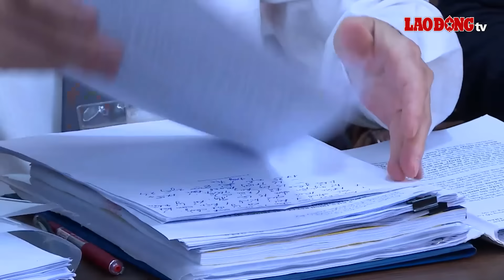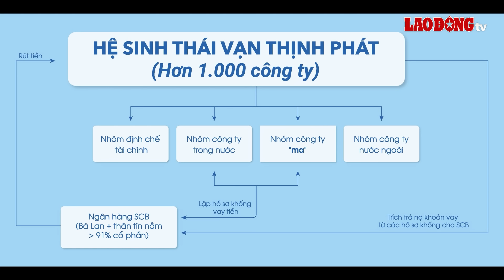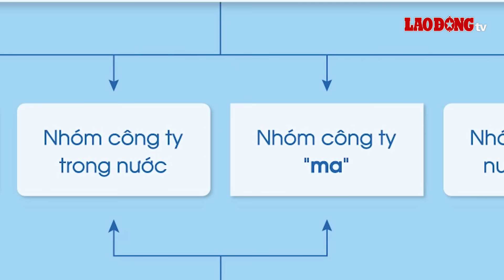Tuyên án vụ Vạn Thịnh Phát: Tòa không chấp nhận lời bào chữa của bà Trương Mỹ Lan và luật sư | BLĐ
BÁO LAO ĐỘNG | Tiếp tục những diễn biến mới nhất của phiên tòa tuyên án vụ án Vạn Thịnh Phát ngày 11/4, HĐXX không chấp nhận lời bào chữa của bị cáo Trương Mỹ Lan và các luật sư về việc bị cáo chỉ có 15% cổ phần tại SCB. Đồng thời cho rằng, là người sở hữu hơn 91,5% cổ phần nên Trương Mỹ Lan đã chi phối, điều hành toàn bộ hoạt động tại ngân hàng này. Do đó, bị cáo Lan là chủ thể của tội tham ô tài sản.

* Đường dây nóng: 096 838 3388